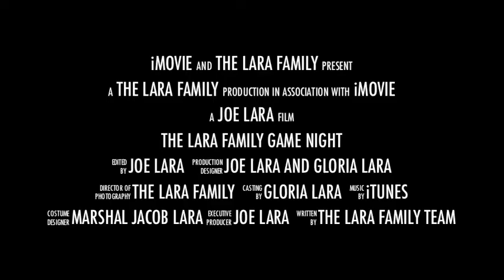Hey Lara Family :) GAME NIGHT 2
We are the Lara Family and would like to welcome you to are youtube channel if you are new to are channel please feel free to subcribe comment and share , also don't forget to turn on post notificataions. that help you out for know when are new video's air . also you can fallow me on shap chat my user tag is jlara621 on snap and joe.lara2 on instagram. hope you enjoy are video's thank you for watching and for all the support.